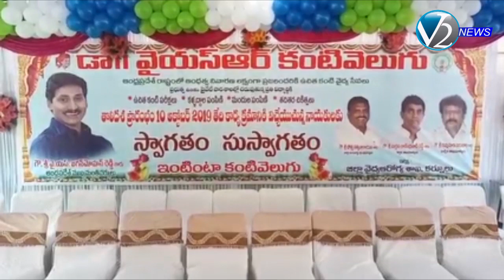కర్నూలులో వైఎస్ఆర్ కంటి వెలుగు పథకాన్ని ప్రారంభించిన మంత్రి గుమ్మనూరు జయరాం